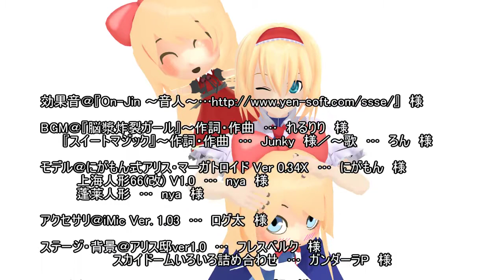【東方MMD】人形師アリス! ～第2弾～ 【Alice Margatroid, Shanhai, Horai】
I am not the original creator of this video.